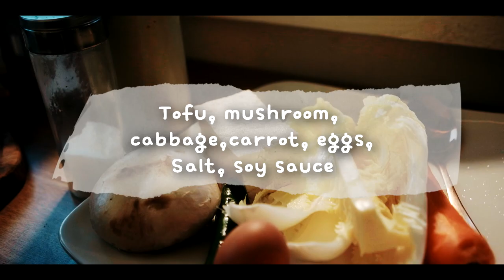영국의 불편한 의료시스템, 두부피자 만들기